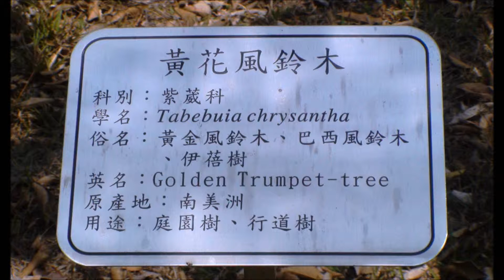黃金風鈴木盛開時 20150301鳳試所黃金風鈴木 HD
黃金風鈴木盛開時
乾旱的南台灣春天氣候，很適合黃金風鈴木的花期，近年各地加速推廣，觀賞黃金風鈴木私房景點日益增多。2015年228假期有3天連假，天氣晴朗，正逢高雄市鳳山熱帶園藝試驗分所的黃金風鈴木盛開，耀眼的金黃花朵，增添節日喜氣洋溢氣氛，美景當前，闔家踏青賞花，將瞬間化作永恆記憶。